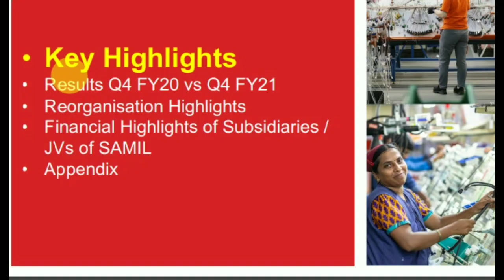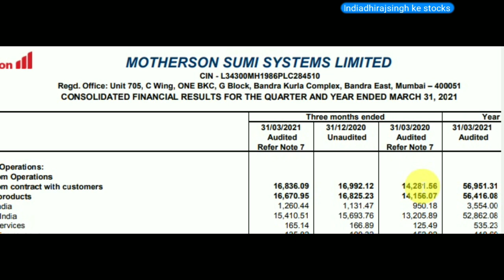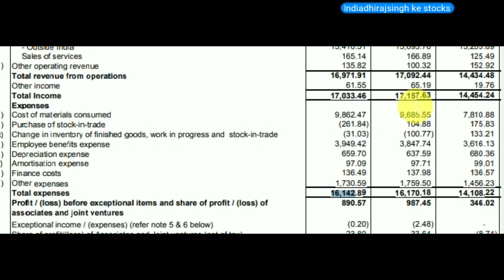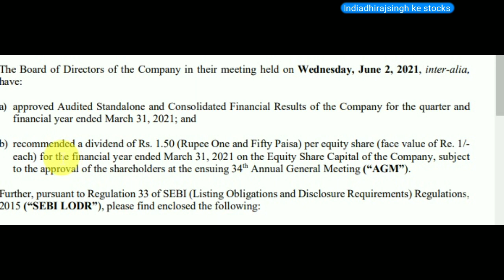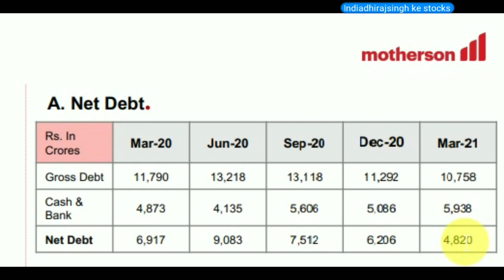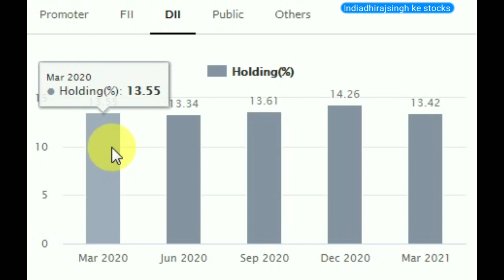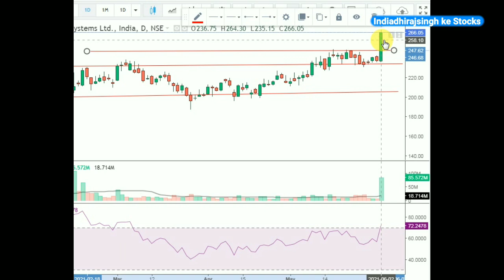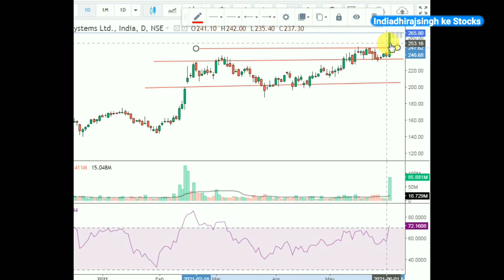MOTHERSON SUMI LATEST NEWS बड़ा हलचल ( Q4 RESULTS DIVIDEND भी दिया ) Motherson Sumi Stock UPDATES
Motherson Sumi system Limited STOCK LATEST NEWS Q4 RESULTS 2021
Motherson Sumi share updates
Should I buy MOTHERSUMI stock
Can I buy MOTHERSUMI stock

MOTHERSON SUMI SYSTEM LIMITED STOCK बड़ा हलचल Q4 RESULTS DIVIDEND भी दिया Motherson Stock Result